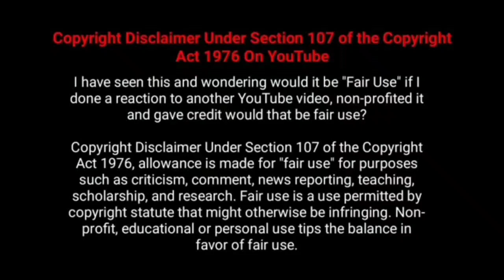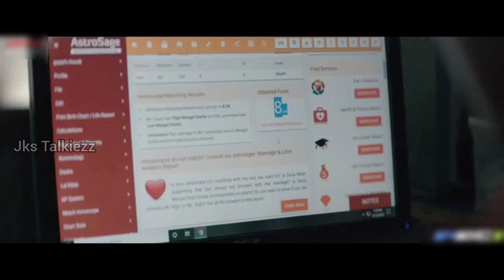வாழ்க்கையில் முன்னேற இந்த படத்தை பாருங்க !! Middle Class Melodies |jks Talkiezz